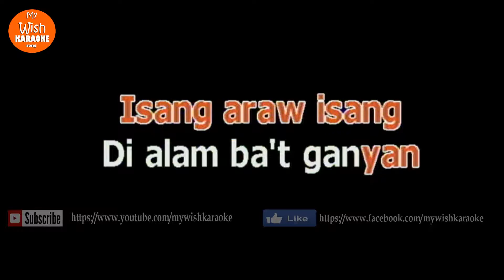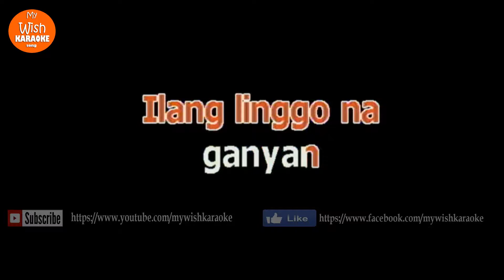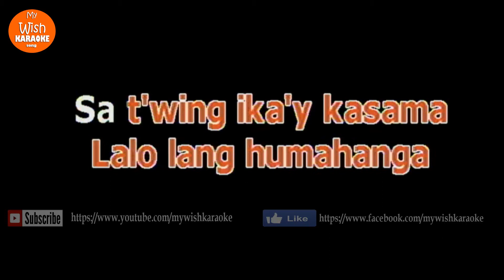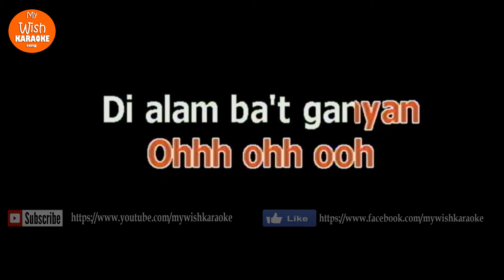Walang Dahilan by Gimme 5